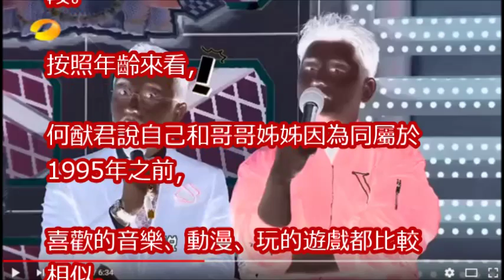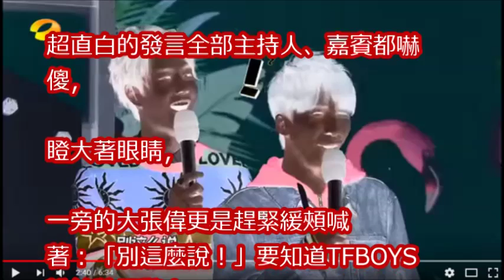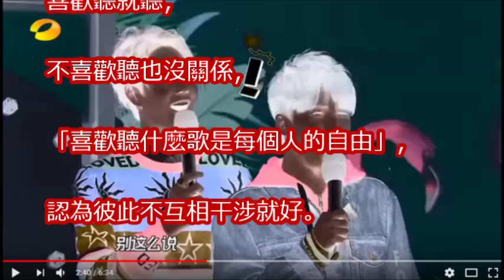何猷君「1句話」直白評TFBOYS 全場嚇呆：別這麼說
《天天向上》20180126期：宋威龙帅气来袭秀武术功底 何猷君杨采钰狂聊90后婚恋观 Day Day Up

爱的时差S1 第4期精选 何猷君情歌示爱奚梦瑶 优酷1月25日独家上线

最强大脑第五季何猷君回应买冠军 赌王儿子作弊镜头被扒退赛 [ 八卦 24/7 ]

【抢先看】《王者出击》第六期：何猷君给奚梦瑶捏腿揉肩好温柔 陈赫：网上说的都是真的？！20180119